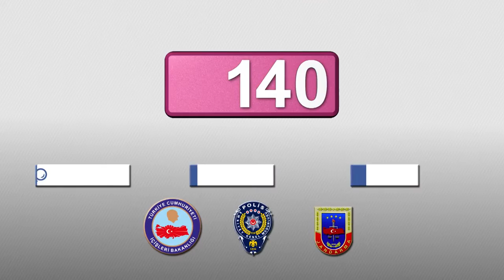Alo 140 Terör İhbar Hattı Ünlüler (Kamu Spotu)